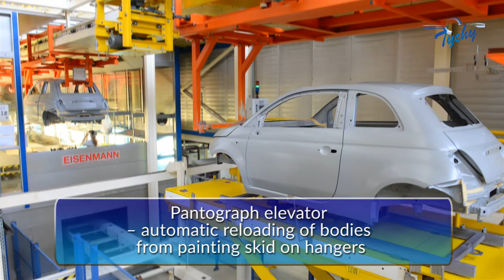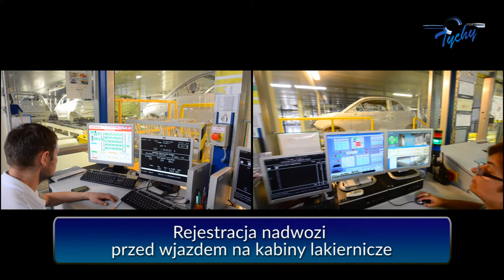FIAT-500 Lakiernia FCA Poland 2015 by Ireneusz KAŹMIERCZAK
FIAT-500 Painting shop FCA Poland 2015.
Fiat 500 was voted the 2008 European Car of the Year.